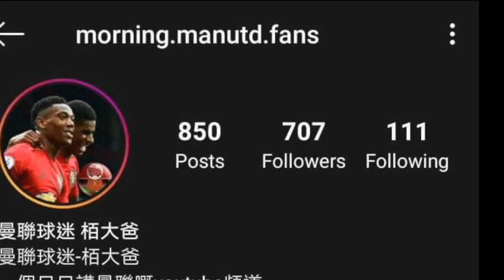三件事突顯曼聯在球員管理上的不濟、雜亂無章 | 栢利茲 身處非常尷尬的位置 | 迪亞路 一月嚟到又會點搞呢 | 史摩寧 到羅馬後有料爆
曼聯新聞